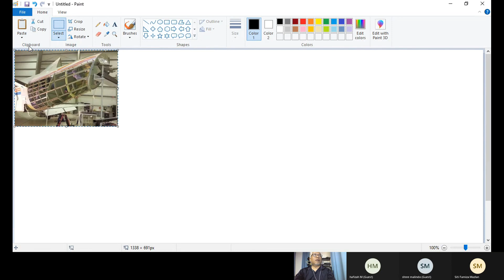Part 25 Compliance review of repair